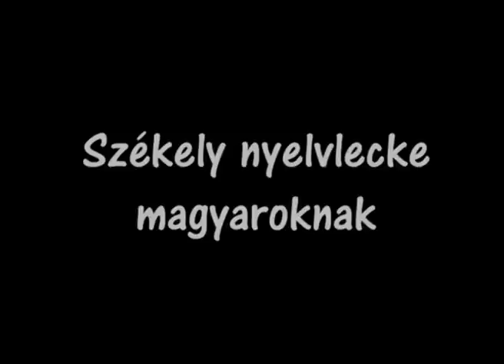Székely nyelvlecke magyaroknak I.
Unjuk, hogy a magyarországi Erdély-filmekben a magyar színészek ugyanolyan pesti nyávogással és szóhasználattal próbálják eljátszani az autentikust. Nekik és minden székelyül tanulni vágyónak szól ez a sorozat. Kennyed!

Ezzel a szöveggel indult a sorozat 2008 őszén a kukker.ro videómegosztón, ami 2014-ben megszűnt, így most már csak itt látható ez a sorozat. Köszönöm a folyamatos érdeklődést.